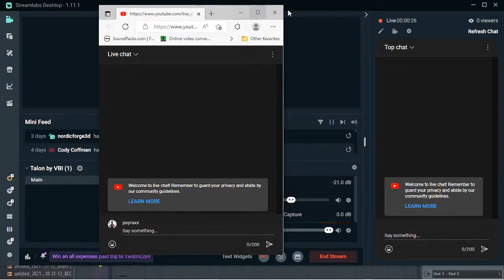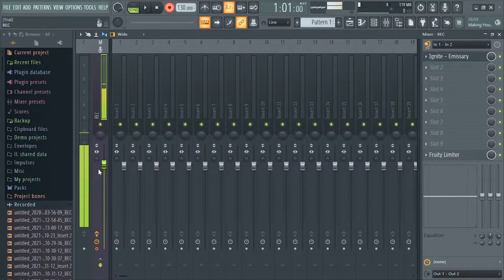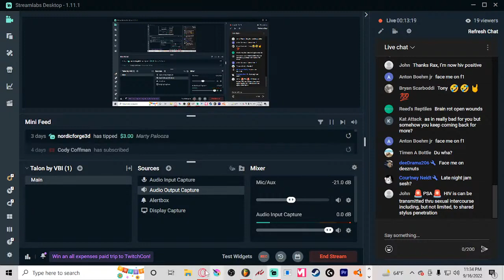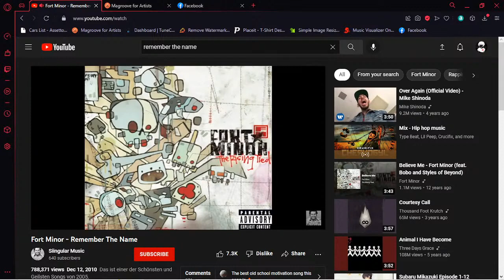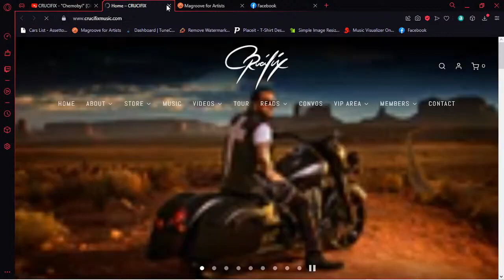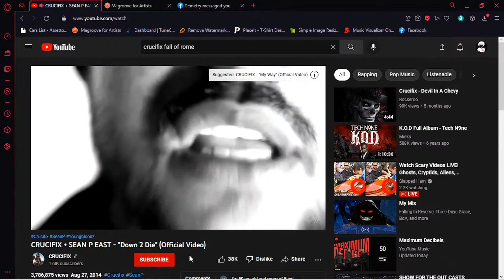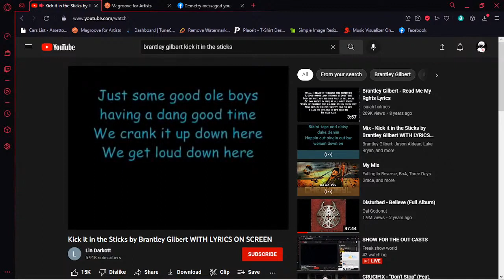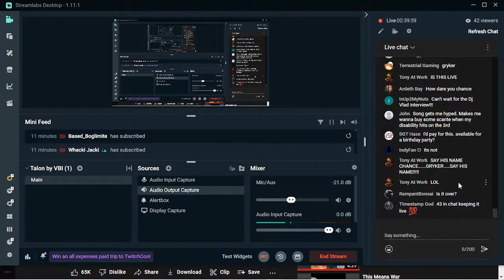[Cyraxx Youtube 2022-9-16] SHOW FOR THE OUT CASTS